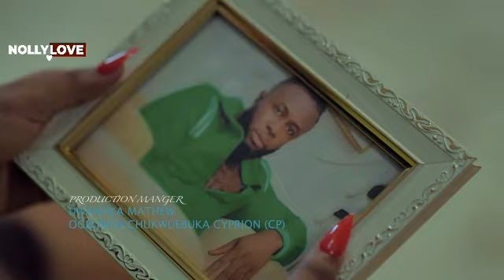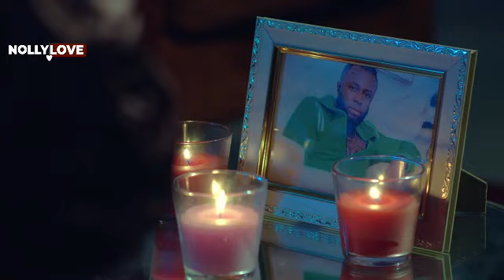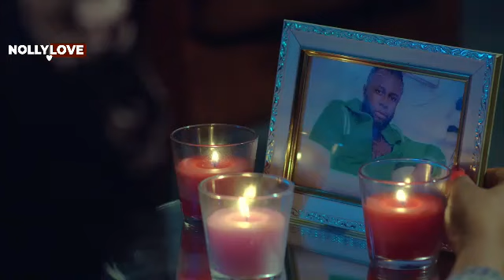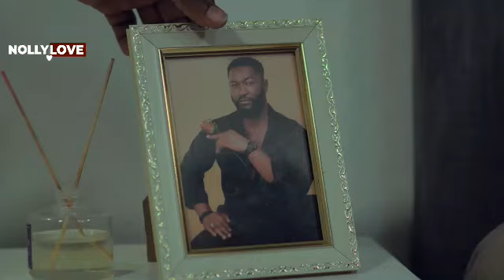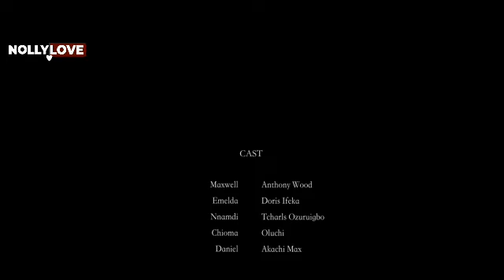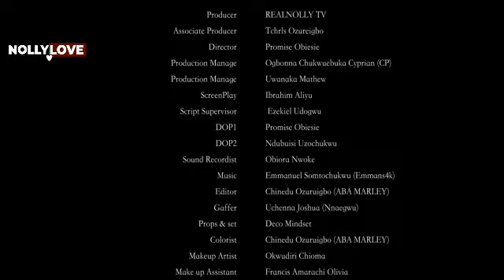A NIGHT TO REMEMBER-ANTHONY WOOD & DORIS IFEKA 2024 LATEST NIGERIAN ROMANTIC MOVIE